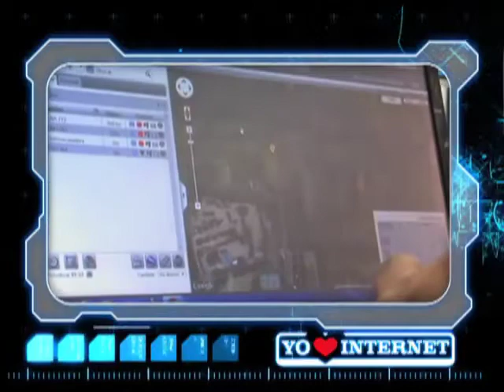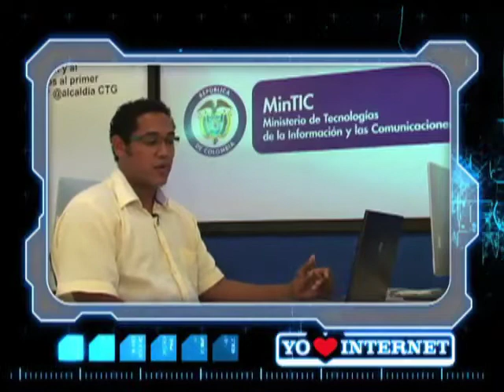Monitoreo de vehículos por Internet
Cuando Damián Torres, Laura Palencia, Jorge Madrid y Wilson Gómez ‒diseñadores de soluciones en base a la tecnología y el Internet‒ se enteraron de que los transportadores de su región se quejaban por desvíos de rutas, robo de combustible, 'cambiazo' de llantas nuevas por vetustas, y hurto de automotores, echaron a andar su proyecto Falcon System, una plataforma web para el seguimiento de vehículos vía GPS. Así, sus clientes pueden monitorear desde el PC o dispositivo móvil, en tiempo real, cualquier anomalía en sus recorridos. Cuentan con el apoyo de Vivelab Cartagena, laboratorio del MinTIC que les ofrece equipos de alta gama. Actualmente monitorean a más de 50 buses, volquetas, mezcladoras de cemento y camiones en Bolívar, Córdoba y la Guajira.